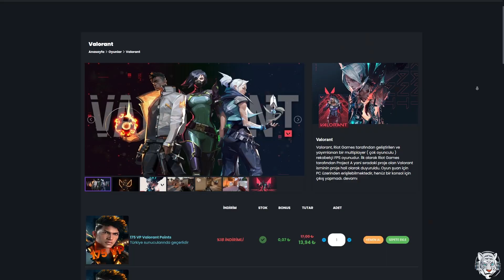Bunlar sinir hastası :D (Valorant)